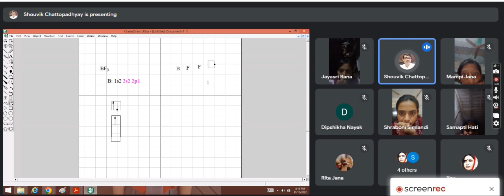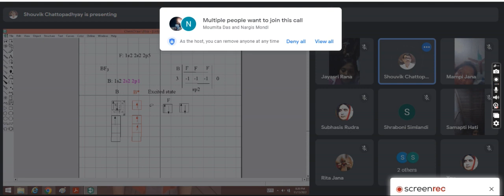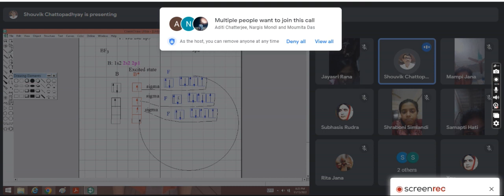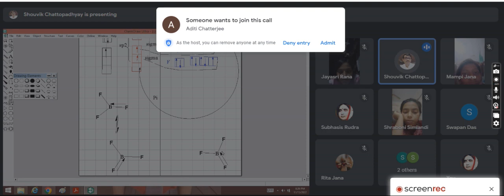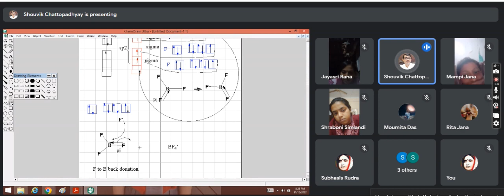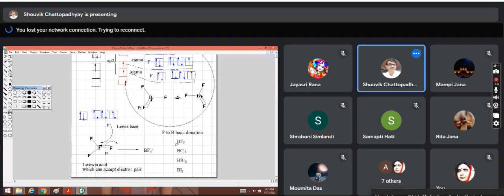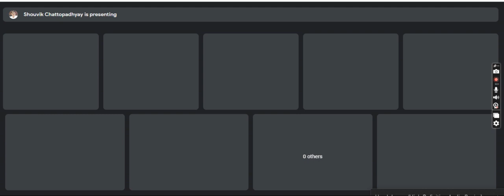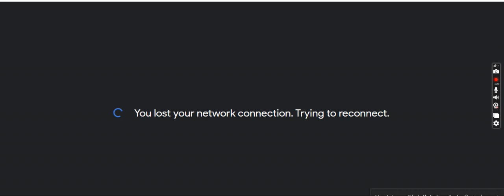Dr.Souvik Chatterjee ,Chemistry15 11 2022